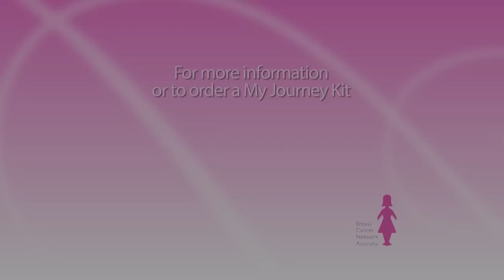Family perspective and breast cancer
Families are also affected by breast cancer and sometimes don't know what to do or how to help. Family members can often benefit from help and support for themselves.